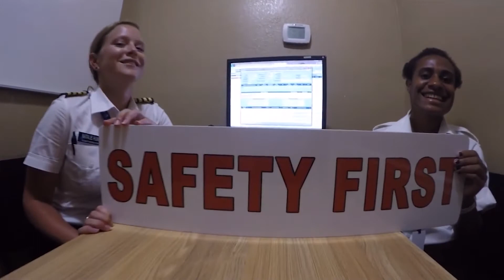Do Pilots Need To Understand English? | Epic Flight Academy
Understanding English is crucial for pilots to ensure clear communication and safety in the skies. In This video from Epic Flight Academy explains why English proficiency is essential for aviation, covering ICAO requirements, radio communication, and real-life scenarios where language skills make a difference. Whether you're a student pilot or an experienced aviator, learn how mastering English can enhance your career and safety in flight operations.

COME FLY WITH US AT EPIC FLIGHT ACADEMY IN BEAUTIFUL NEW SMYRNA BEACH, FLORIDA! Enjoying our content?

600 Skyline Dr.
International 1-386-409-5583